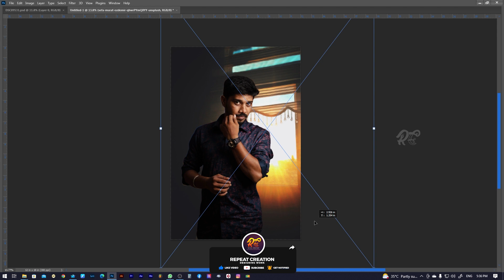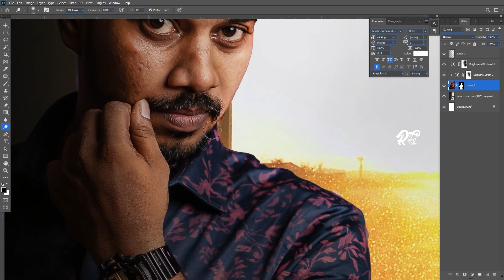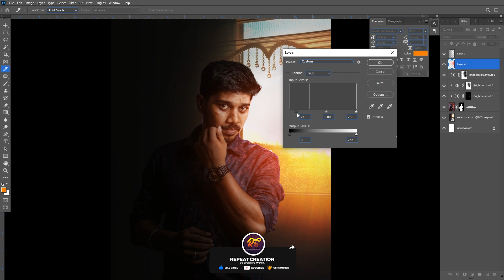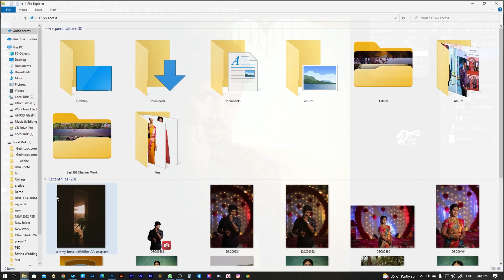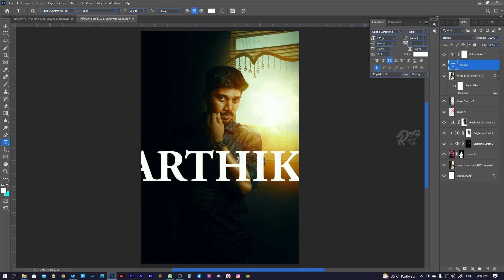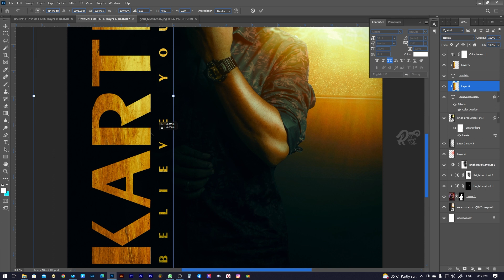How To Create A Poster Design In Photoshop Tutorial